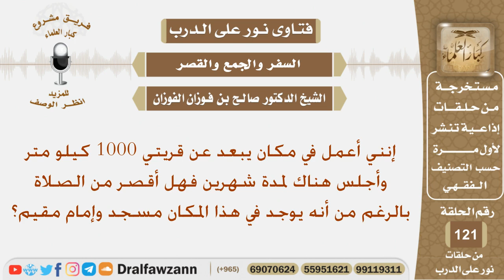أعمل في مكان يبعد عن قريتي ألف كيلو متر وأجلس هناك لمدة شهرين فهل أقصر من الصلاة؟ الشيخ صالح الفوزان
نص السؤال:
إنني أعمل في مكان يبعد عن قريتي 1000 كيلو متر وأجلس هناك لمدة شهرين فهل أقصر من الصلاة بالرغم من أنه يوجد في هذا المكان مسجد وإمام مقيم؟
السيرة الذاتية :
للاشتراك في قناة الشيخ صالح الفوزان

رئيس الفريق
لمشروع كبار العلماء